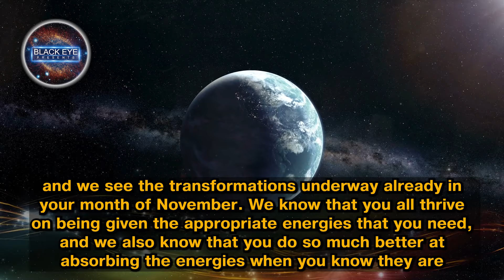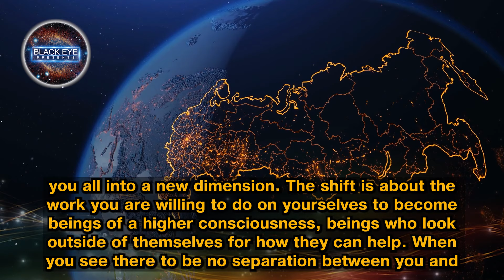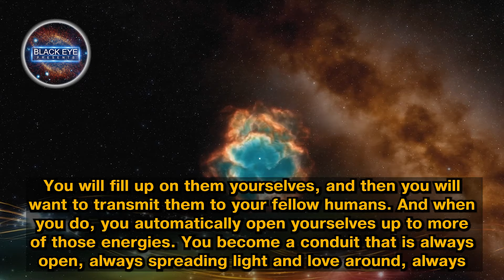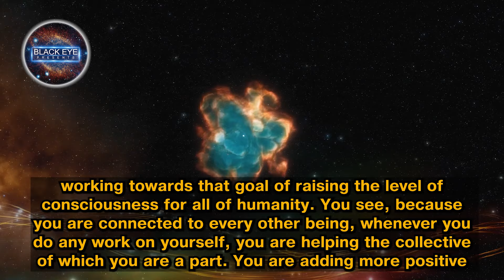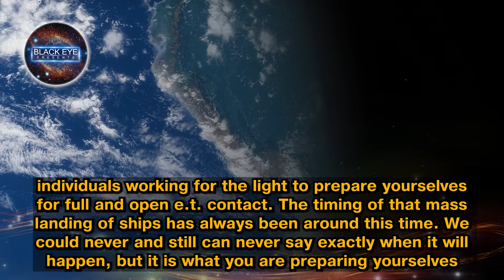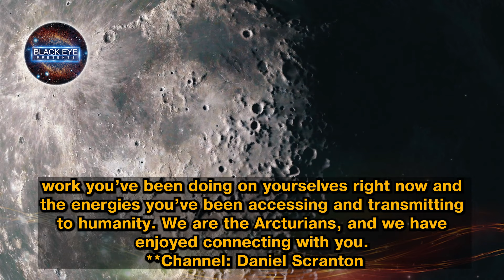𝐅𝐢𝐫𝐬𝐭 𝐂𝐨𝐧𝐭𝐚𝐜𝐭 𝐇𝐚𝐬 𝐁𝐞𝐠𝐮𝐧! 𝟏𝟎𝟎𝟎 𝐒𝐡𝐢𝐩𝐬 𝐀𝐑𝐑𝐈𝐕𝐄𝐃 𝐢𝐧 𝐭𝐡𝐞 𝐍𝐢𝐠𝐡𝐭 𝐒𝐤𝐲! 𝐓𝐇𝐄𝐘'𝐑𝐄 𝐇𝐄𝐑𝐄! 𝐀𝐑𝐂𝐓𝐔𝐑𝐈𝐀𝐍𝐒.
💖Love You. Namaste💖
Voice-over Recording , Audio & Video Production by Black Eye Presents Youtube Channel
Warning: This content is not intended to be taken as factual evidence or scientific claims.” Viewers are encouraged to approach the content with an open mind and critical thinking.”
This is old message!